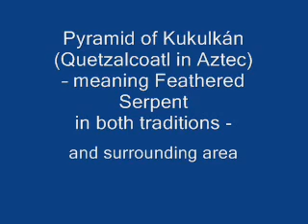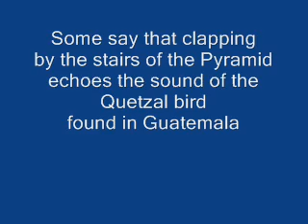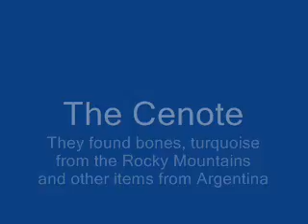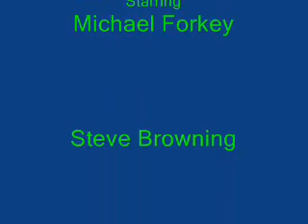Chichen Itza - the Tres Amigos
Footage of the trip of Steve, Mike and Kevin to the Chichen Itza ruins in Mexico, during the Snow Family Reunion.  Moves kind of fast, but give you an idea of some of the ruins there.